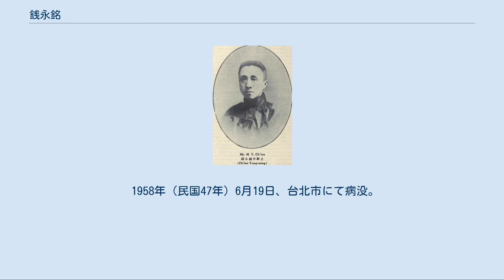銭永銘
銭 永銘（せん えいめい）は中華民国の実業家・銀行家・政治家。
浙江財閥とのコネクションを有する銀行家として知られ、銀行・実業界で活動して国民政府を支えた。
字は新之。
晩号は北監老人。
祖籍は浙江省湖州府呉興県。
 1897年（光緒23年）、上海育才学堂に入学し、1902年（光緒28年）、省立天津北洋大学で財政経済学を学んだ。
翌年、日本に留学し、神戸高等商業学校で学んでいる。
1909年（宣統元年）に帰国し、その翌年に公立南京高等商業学校で教鞭をとった。
 中華民国が成立すると、銭永銘は陳其美の推薦もあって、北京政府で清の旧農工商部接収事務に携わった。
1913年（民国2年）に第二革命（二次革命）が起きると、銭は北京政府を離れ、実業家として活動する。
1917年（民国6年）、黄炎培らと共に中華職業教育社の設立に参加した。
同年、張謇の紹介により、交通銀行上海分行副経理に就任する。
翌年、上海銀行公会会長に就任し、1922年（民国11年）、張が交通銀行上海分行総理となると、銭は協理としてこれを支えた。
1925年（民国14年）5月、張、銭ともに職を辞する。
銭は翌1926年（民国15年）に四行聯合儲蓄会副主任兼四行聯合準備庫主任に任ぜられた（四行とは華北の塩業・金城・中南・大陸の4銀行をいう）。
 銭永銘別影（『最新支那要人伝』1941年） その後、銭永銘は国民政府に転じ、1927年（民国16年）2月、浙江省財務委員会委員に任ぜられる。
3月、上海商業聯合会常務委員、上海財政委員会委員に任ぜられた。
5月、中央銀行副行長に起用され、更に国民政府財政部次長、中央財政委員会委員を兼任している。
銭は浙江財閥とのコネクションを生かして、軍事費等の捻出に苦しむ蔣介石らのために公債・国庫券発行などで協力し、また蔣の上海クーデター（四・一二事変）も支持した。
 8月、銭永銘は関税委員会委員となり、さらに財政部部長を代理した。
以後、国民政府建設委員会委員、中央銀行理事会理事、浙江省政府財政庁庁長、交通銀行常務董事などを歴任した。
1929年（民国18年）にいったん実業界に転じ、中興煤礦公司総経理、中興輪船公司董事長、中華職業教育社董事会主席などを務めた。
なお1931年（民国20年）1月に、駐フランス公使に任ぜられたが、実際には赴任していない。
 第一次上海事変勃発後、銭永銘は上海地方維持会（後に上海地方協会と改称）理事となり、1934年（民国23年）には同会副会長に任ぜられた。
その前の1933年（民国22年）4月には全国航空建設会委員に任ぜられ、同年には杭州電力公司を設立している。
1935年（民国24年）、中国銀行・交通銀行が改組されると、銭が両行の常務董事となった。
 日中戦争（抗日戦争）が勃発すると、銭永銘は杜月笙らと協力して、上海各界抗敵後援会を組織した。
上海陥落後の1937年（民国26年）11月、銭と杜は香港に移り、中国紅十字会総弁事処と賑済委員会第9区事務所を設立している。
1938年（民国27年）6月、銭は第1期国民参政会参政員に選出され（以後、第4期まで同様に選出）、8月には交通銀行董事長に任ぜられた。
翌年9月、中央・中国・交通・中国農民が四行聯合弁事処を設立すると、銭が常務理事となっている。
1941年（民国30年）8月、重慶に移り、杜と協力して中華実業信託公司を創設、銭は常務董事となった。
1943年（民国32年）に杜が通済公司を設立すると、銭も交通銀行を通して投資し、その常務董事となっている。
 戦後の1946年（民国35年）1月、銭永銘は重慶で開催された中国政治協商会議（旧政協）に出席した。
その後、上海に戻り、閘北水電公司、中国塩業公司、上海『新聞報』など複数の企業で董事長などを務めた。
10月、制憲国民大会代表に選出される。
翌年4月、美金公債勧募委員会主任委員となり、1948年（民国37年）には行憲国民大会代表に当選した。
同年、杜月笙と復興航業公司の設立準備を進めている。
 1949年（民国38年）、銭永銘は香港に移る。
その翌年3月に、銭は復興航業公司を台湾へ移転させたが、まもなく病気により退職した。
 1958年（民国47年）6月19日、台北市にて病没。
享年74。